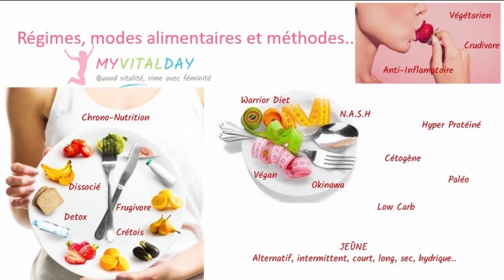🥗 "Ton souhait est de modifier ton hygiène de vie ?" 🥗 ➡ 𝑽𝑰𝑻𝑨𝑳𝑬 𝑵𝑼𝑻𝑹𝑰𝑻𝑰𝑶𝑵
Cette courte vidéo te donne une idée de ce que 𝑽𝑰𝑻𝑨𝑳𝑬 𝑵𝑼𝑻𝑹𝑰𝑻𝑰𝑶𝑵 va t'apporter !

 🙏 N'hésite pas à mettre un pouce "J'AIME", ton action permettra à d'autres de me découvrir.
Merci pour tes questions, tes commentaires sympathiques et agréables auxquels, je répondrais ✍avec plaisir.
Be a Vital’Woman Forever!   💏 🧘‍♀‍ 💃🏃‍♀‍ 🤸‍♀‍

Voir nos programmes :
🤸‍♀‍ Accéder au descriptif de ma méthode pour les femmes :

Alors, à toi de jouer ...  👄 A très vite.